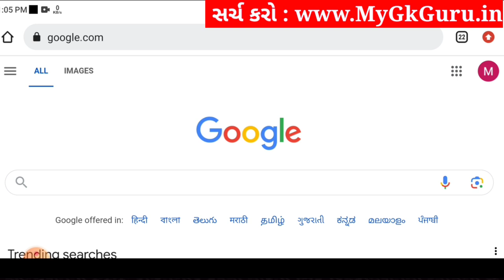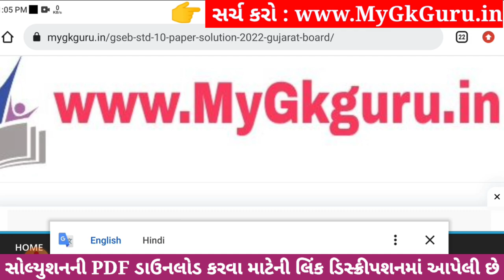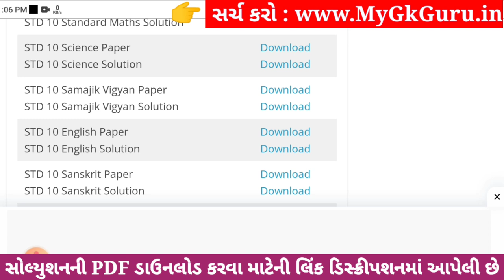Std 10 samajik vigyan ekam kasoti solution 2023, Dhoran 10 samajik vigyan ekam kasoti solution 2023